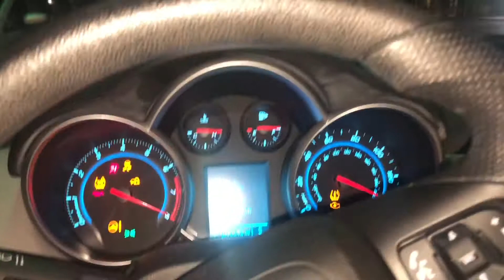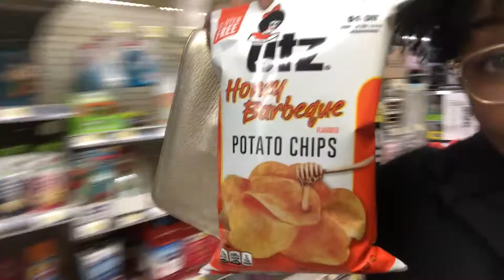We almost got hit by a car! PLUS try on haul!!!